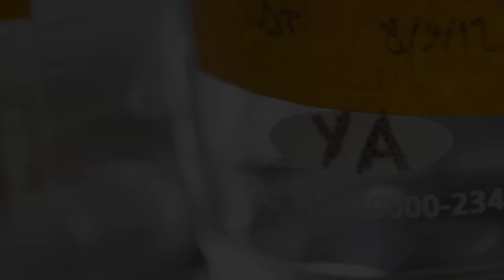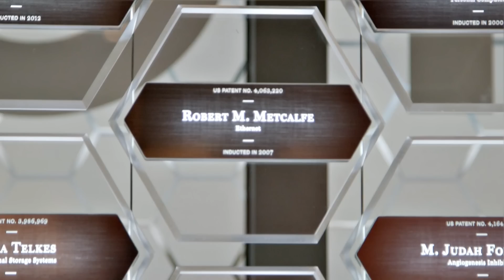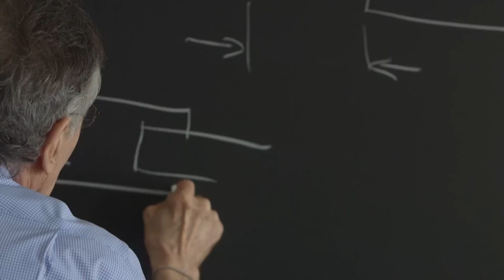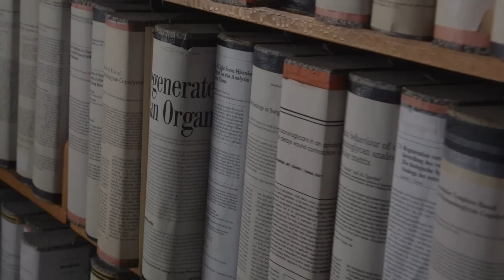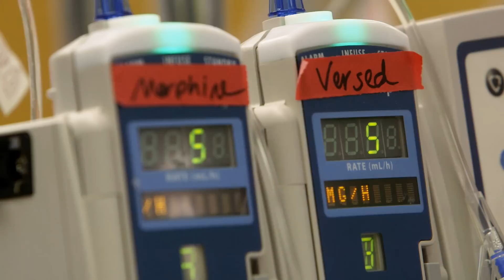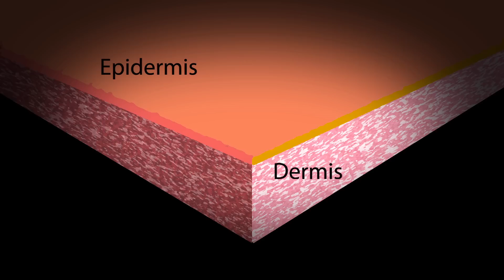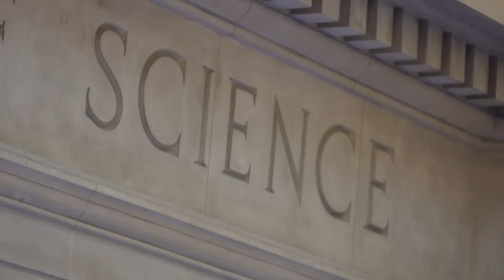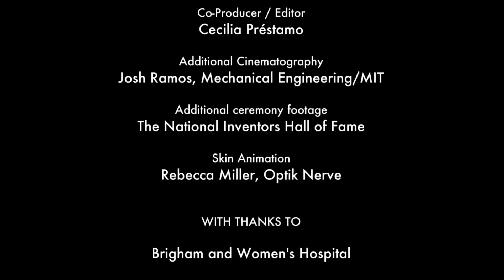A Life-Saving Discovery at MIT MechE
A “failed experiment” became a life-saving discovery by MIT Professor Ioannis V. Yannas and his colleague Dr. John Burke when their search for a better way to treat severe burn victims led to the discovery of organ regeneration — thought impossible by the scientific and medical communities at the time — as well as a brand new field of medicine.